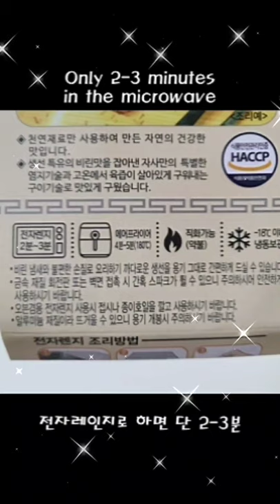연어 스테이크! 딱 라면 끓이는 시간만 투자하세요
오늘은 키파베이커리에서 선물로 보내주신 생선구이 제품으로 요리해보았습니다.
(솔직히 연어구이 레시피가 아니라, 연어스테이크 소스 레시피 영상으로 봐야겠네요^^)

요즘 간단하게 전자렌지로 익혀먹는 생선구이가 많이 나오죠?
저는 전자렌지 사용하지 않고, 에어프라이어로 4분 익혀주었습니다.
사실, 그냥 익혀도 맛나겠지만, 그냥 레몬오일이 집에 있길래 슬쩍 뿌려주었구요.

오늘은 연어구이를 더욱 맛있게 먹는 방법을 알려드릴게요.
물론 와사비간장에 찍어 먹어도 맛있죠^^
그치만~ 또 아삭아삭 다진 양파가 들어간 화이트 소스 만들어서 함께 먹는 연어는 정말 최고입니다.

사실, 저 역시 요리를 할 때 많은 레시피를 참고해서 만드는 편인데요...
이번 소스는 정말 의식의 흐름대로 막 만들어 봤는데
막 맛있네요? ㅋㅋㅋ

다진 양파 반개
마요네즈  한큰술
생크림 두큰술
알룰로스 한 작은술
후추 마늘가루 파슬리는 취향껏 넣고
소금한꼬집 넣고 섞어주시면
상큼하고 달콤하고 크리미한 소스가 만들어집니다.

접시에 연어구이 올리고, 소스 듬뿍 올려서
샐러드 채소와 토마토 마리네이드를 곁들이면
레스토랑 부럽지 않은 연어 스테이크가 완성됩니다.

함께 먹은 토마토 마리네이드 레시피도 곧 올리겠습니다^^